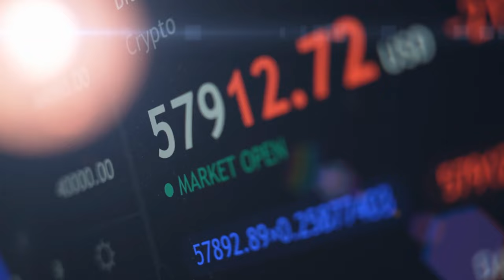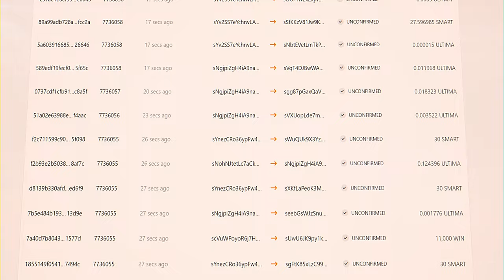यह टेक्नोलॉजी आपको 2024 में बड़ा और तेज़ मुनाफ़ा प्राप्त करने की अनुमति देती है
आजकल बहुत से लोग इंटरनेट पर पैसा कमाने का सपना देखते हैं। लेकिन अंत में, कुछ ही लोग सफल होते हैं, क्योंकि मार्केट पहले से ही बहुत दिग्गज लोगों में विभाजित है, और अपना हिस्सा पाने के लिए, आपके पास बड़ी शुरुआती पूंजी होनी चाहिए। सोचो अगर हम आपको एक बेहतरीन टेक्नोलॉजी दिखाएं जो मार्केट में उतनी ही सफलतापूर्वक काम करती है, लेकिन, इंटरनेट के विपरीत, अपने विकास के शुरुआती दौर में है और पैसे कमाने के अवसर प्रदान करती है?

आप इस वीडियो को देखकर इस टेक्नोलॉजी के बारे में और अधिक जान सकते हैं।

यदि आप Ultima Business के बारे में अधिक जानना चाहते हैं, तो हमें सोशल नेटवर्क पर फ़ॉलो करें: